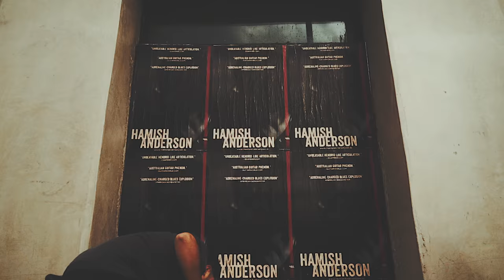Andrew Marc Guerrilla Marketing Wildposting Campaign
Andrew Marc highlights their classic brand with a wildposting campaign in Canadian and U.S. cities including New York, Chicago, Boston, Los Angeles, Seattle, Philadelphia, Montreal and